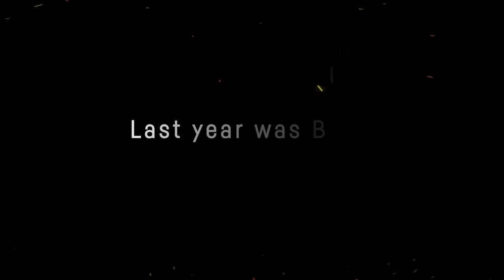THQ Nordic GAMESCOM 2018 Trailer (Biomutant_Darksiders 3_Generation Zero) - YouTube